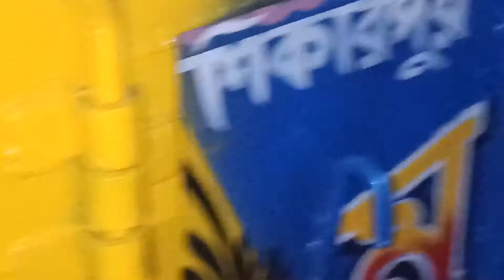November 2, 2021